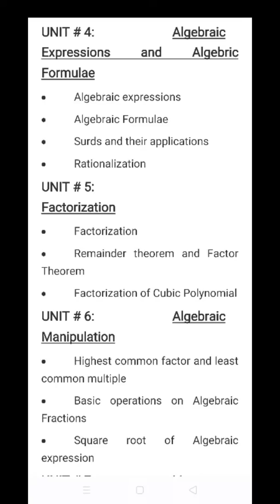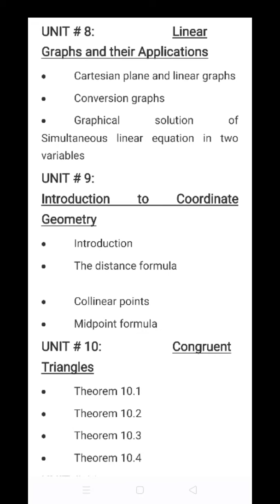9th Maths Complete Syllabus | Balochistan Board | Matric Board Exam Preparation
کلاس نہم کے ریاضی کامکمل سلیبس بورڈ کے امتحان کی تیاری والوکیلئے۔